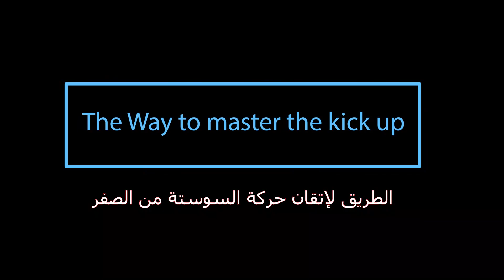أأقوي فيلم تحفيزي ستشاهده لتعلم حركة السوستة How To Do Kick Up From Zero To Hero I Best Motivational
Here is the true story of how I mastered a Kick Up You will find that the most important thing is determination and determination. I never give up, no matter what. Come on, learn with me this wonderful movement
لحجز كورس تدريبي أون لاين + متابعة يومية + أنظمة غذائية مع كابتن جابر النسر خبرة أكثر من 14 عام في مجال التدريب الرياضي
لو حاسس ان لياقتك ضعيفة يبقي ادخل اللنك ده ومارس تمارين اللياقة يوم واليوم الأخر راحة من هذا الرابط